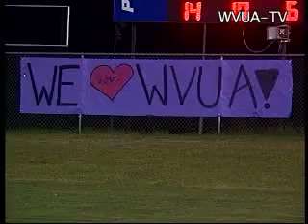HS Football 8-19-11